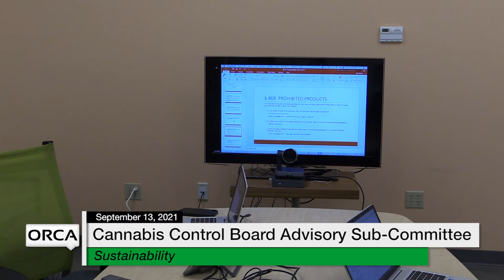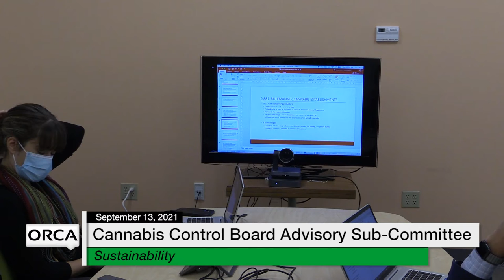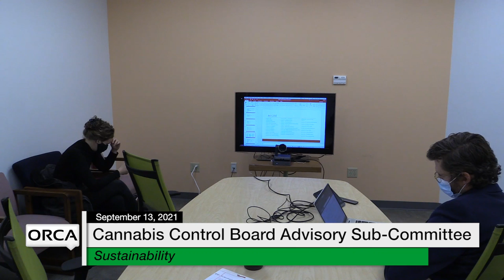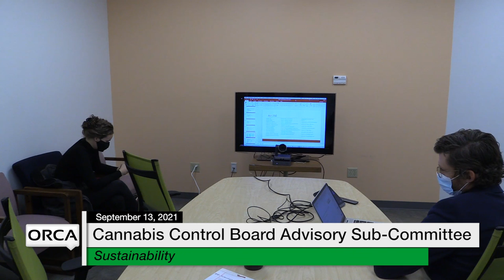Cannabis Control Board - Advisory Sub-Committee on Sustainability 9/13/2021